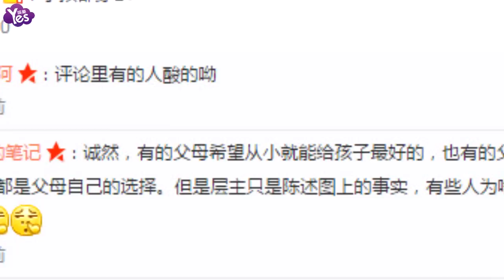【3年前】霍思燕帶娃回國曬美照 網友的關注點卻在嗯哼的鞋上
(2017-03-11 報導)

3月10日中午，霍思燕發了一條微博：帶著我爸和孩子的旅行結束了，很開心能把活力和那一丟丟優雅保持到最后一刻。美美的照片可以看出心情很愉快，嗯哼大王恬靜的睡在霍思燕懷中。